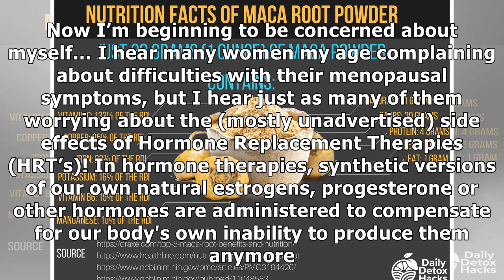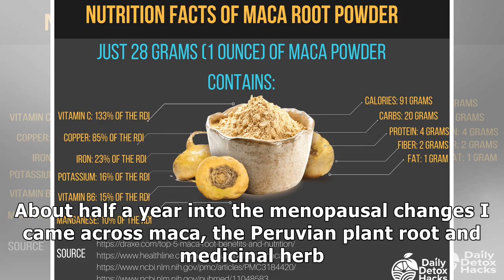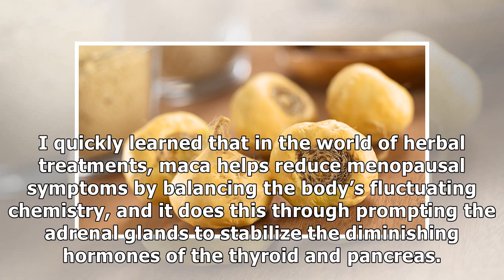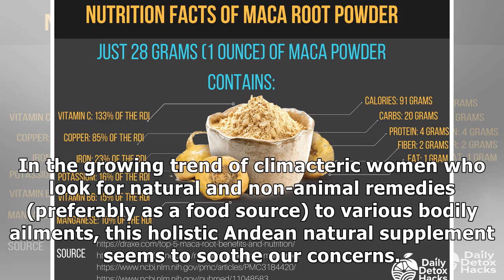Maca Root One of the Most Effective Remedies for Menopause – Here’s How To Use it